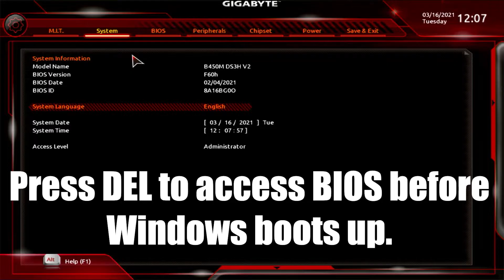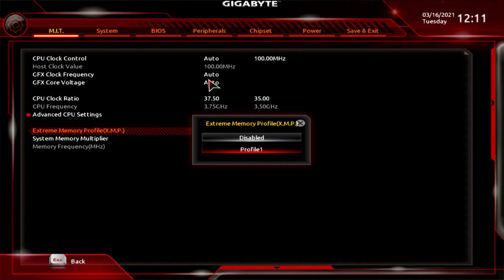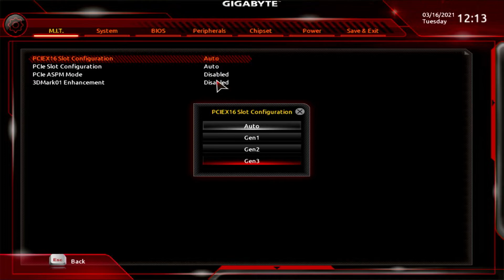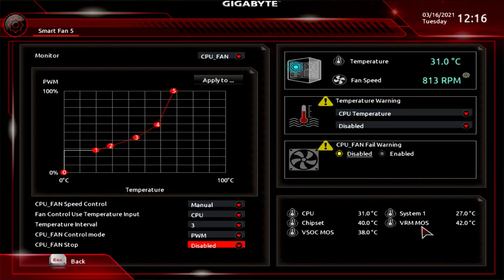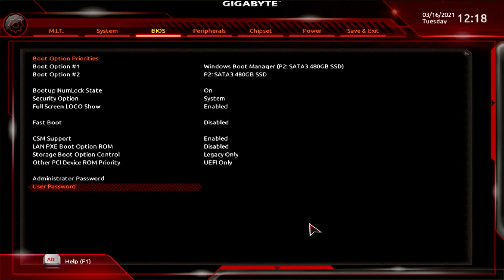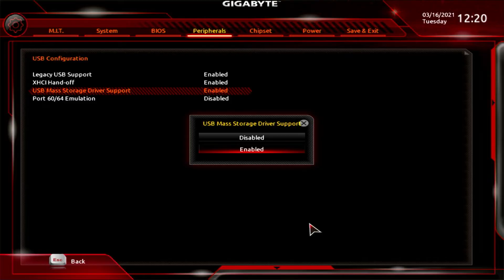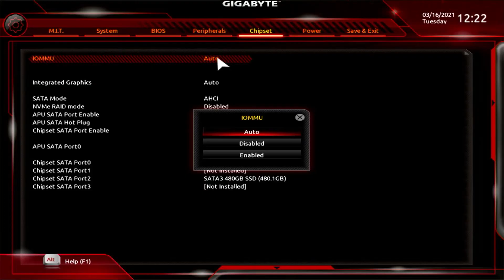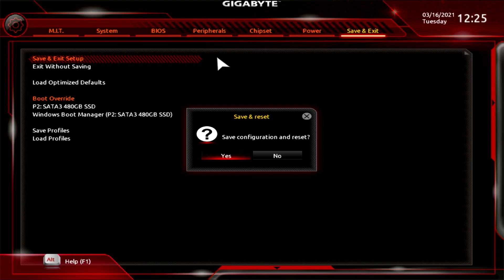GIGABYTE B450M DS3H V2 BIOS Walkthrough Tour & Explanation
GIGABYTE B450M DS3H V2 BIOS Walkthrough and explanation

Buy the motherboard or anything else here